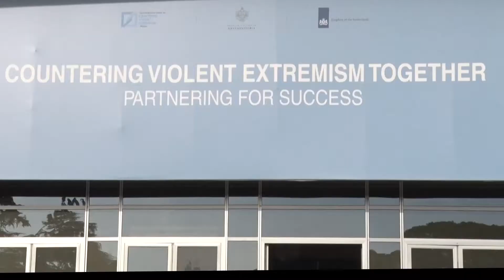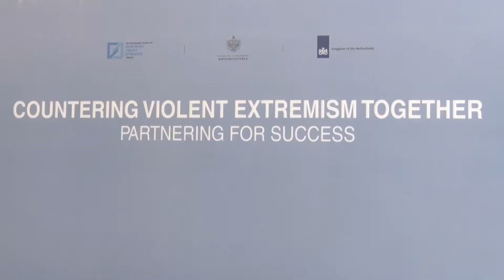Haradinaj në Tiranë: Kosova pjesë e koalicionit kundër ekstremizmit